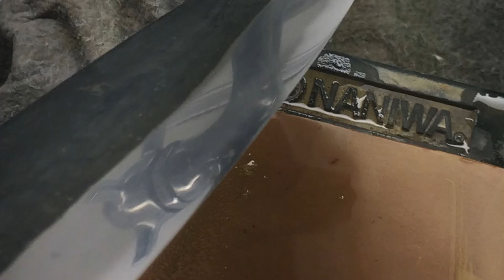Red Narutaki Tomae polishing a Kato KU gyuto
This stone is a beautiful contradiction of a stone that feels soft and smooth but is capable of a deep shine while being very forgiving. In the video I polish a Kato KU gyuto that isn completely ready for kasumi finish (still has some low spots) so you can see some low spots at the end of the video but the finish from the stone is very impressive.